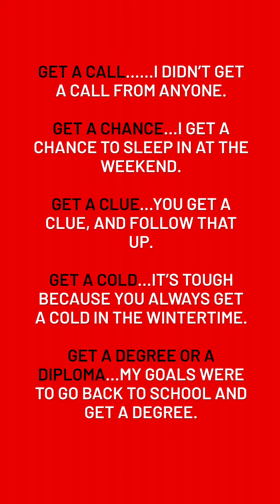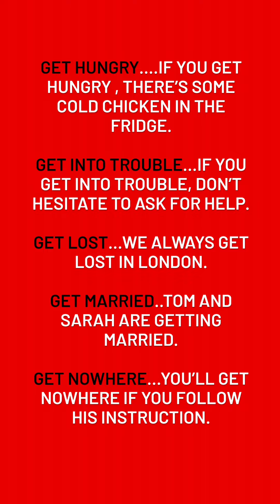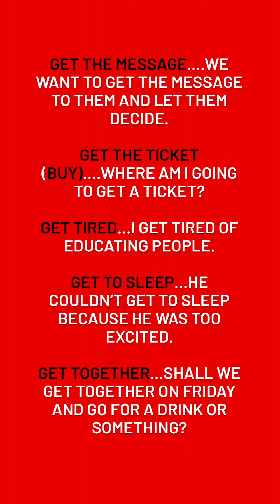COMMON | COLLOCATIONS | WITH GET | WITH EXAMPLE SENTENCES